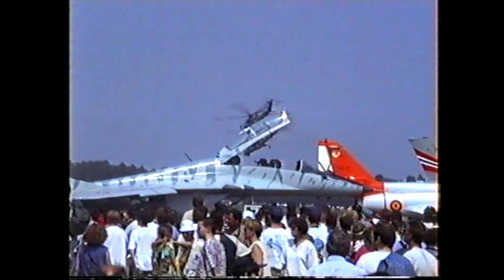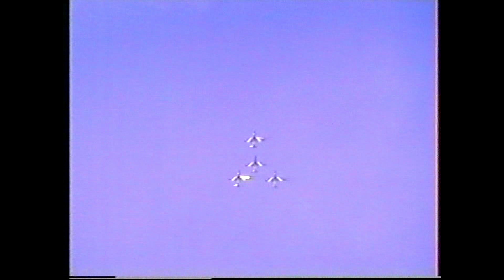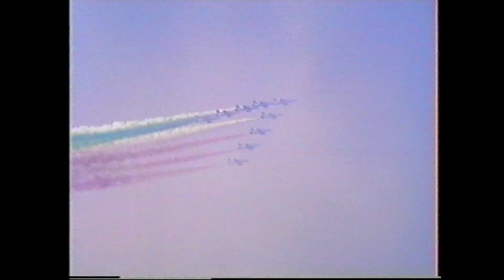1995 Air Force Days Volkel airbase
The 1995 Dutch Air Force Days were held at the airbase Volkel.
The program was filled with warbirds, jets and aerobatic teams.
It was also the debut of the Catalina PH-PBY.